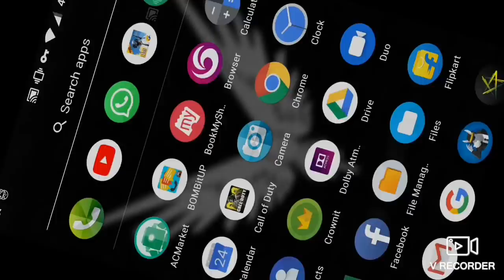PUBG mobile 20+ classic crate opening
Fair use of song